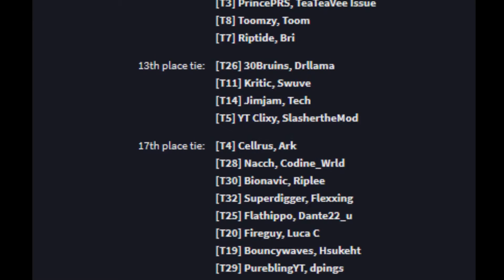Fortnite: I Participated in SypherPK's 2v2 Box Tournament!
SypherPK hosts a tournament and this is my first ever tournament to enter, how far can I go with little experience in a tournament? Let alone box fights like this? A huge thanks to SypherPK for hosting this tourney as it was quite fun to participate in. Can my teammate Clixy and I make it through?

Note that this video was supposed to be released sooner but I'm taking too long to get a thumbnail so I'm going to release it out sooner.

Thumbnail: By me! wew
Chibi Sona by: @Arozkarloo

Missile Command PC (2001) - City Defense Track 7
Missile Command PC (2001) - City Defense Track 5
Missile Command PC (2001) - City Defense Track 4
Missile Command PC (2001) - Boss Track 1
SCRATON - Lucio Theme